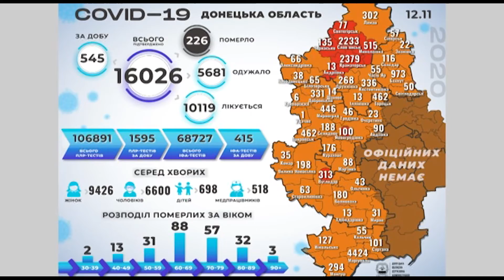За прошедшие сутки 12 ноября, лаборатории предоставили информацию о пятьсот сорок пять новых больных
Розпочинаємо з сумної статистики. Коронавірусна хвороба забрала ще одне життя на Донеччині.
За минулу добу, 12 листопада, лабораторії надали інформацію про п’ятсот сорок п’ять нових хворих. Найбільша кількість випадків у Маріупольській ОТГ - 232. Ще 46 у Слов’янській, 43 в Краматорській, 25 у Волноваській ОТГ. 22 у Великоновосілківській, 21 у Мангушській, 20 у Вугледарській, 19 у Бахмутській, 15 у Сартанській ОТГ.
Загалом з початку епідемії Ковід – 19 діагностовано у 16 тисяч 26 осіб. 5 тисяч 681 пацієнт одужав.